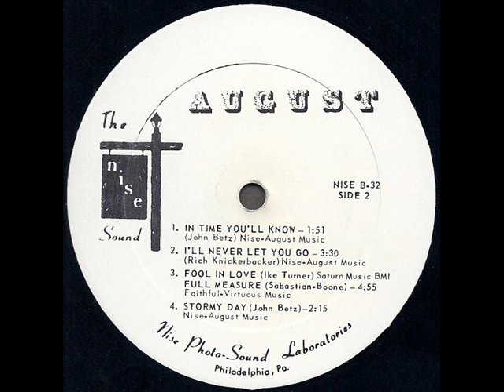August 1968 *In Time You'll Know*